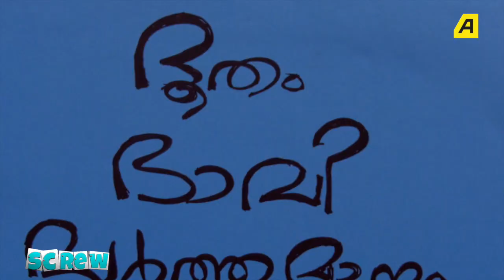SCREW WEB SERIES 2 | കൂമ്പ് EP 2 | കൈരേഖയില്ലാത്ത അപൂർവ 'ജു'വാവ്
ഏഷ്യാവിൽ മലയാളം അണിയിച്ചൊരുക്കുന്ന SCREW WEB SERIES 2 കൂമ്പ് EP 2: കൈരേഖയില്ലാത്ത അപൂർവ 'ജു'വാവ്.

കൂടുതല്‍ വിവരങ്ങള്‍ക്ക് താഴെ കാണുന്ന നമ്പരില്‍ ബന്ധപ്പെടൂ.